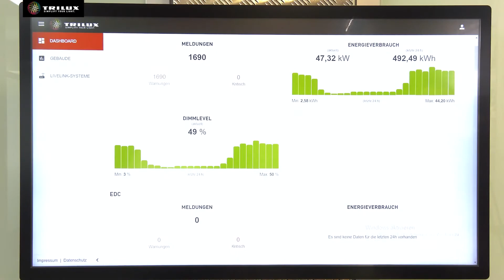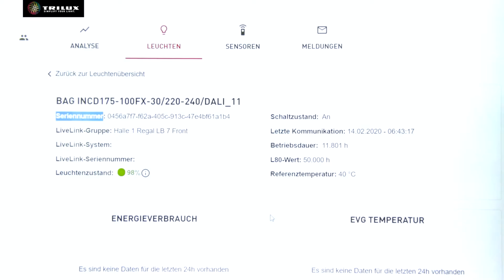Lichtmanagement im großen Maßstab – tausende Lichtpunkte mit einem System - TRILUX Talks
LiveLink Premium ist eine frei skalierbare Projektlösung, mit der sich nahezu beliebig viele Lichtpunkte und Sensoren einfach per Plug and Play zu einem intelligenten Netzwerk verknüpfen lassen. Das Herz des Systems ist ein leistungsfähiger Industrie-PC, der per Gateway mit den DALI-Leuchten kommuniziert. Entsprechend beeindruckend ist das Leistungsportfolio, angefangen bei der Sensorsteuerung über HCL bis hin zu cloudbasierten Monitoring- und Steuerfunktionen. Eben die perfekte Lösung für große Projekte mit hohen Ansprüche. Mehr dazu im Video.

Weitere Videos der Reihe TRILUX Talks finden Sie im TRILUX One - jetzt kostenlos anmelden!